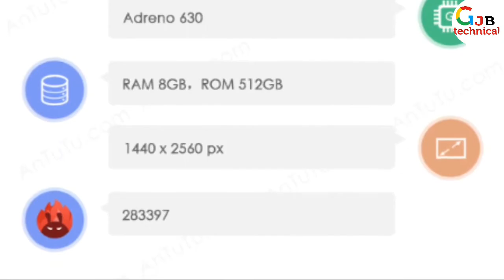Razer Phone 2 | gaming phone | release | price | date | full Specification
Razer Phone 2 release date rumours:
Release date 10 Oct 2018
All the information about the second-gen gaming phone
The Razer Phone 2 is expected to launch later this year - here's everything you need to know about the gaming-focused smartphone sequel
best android phone for gaming 2018
best gaming phone under 10000
asus gaming phone
huawei gaming phone
razer phone 2 release date,
razer phone 2 specs,
new razer phone 2,
razer phone 2 price,
razer phone 2 rumors,
new razer phone 2018,
razer phone 2 leaks,

2 मिनट में वाहन के मालिक का पता लगाये  | How To Get Vehicle Owner Details | info |registration India

                                              THANKS